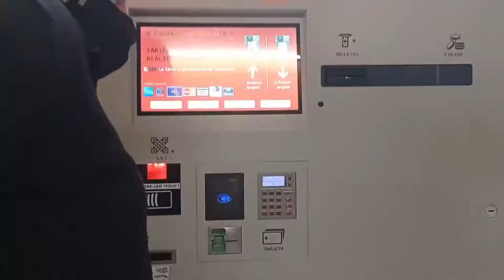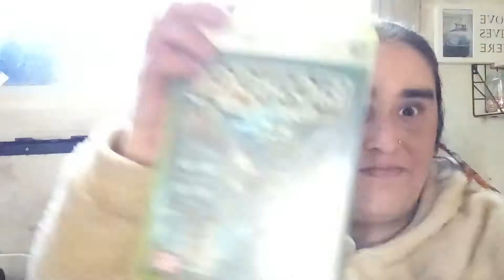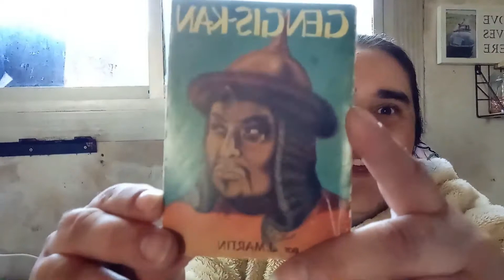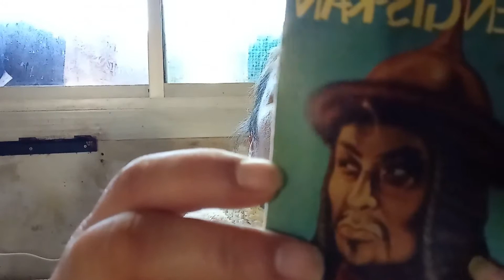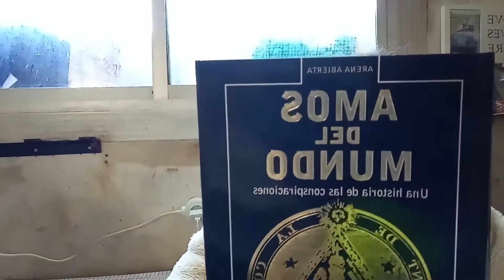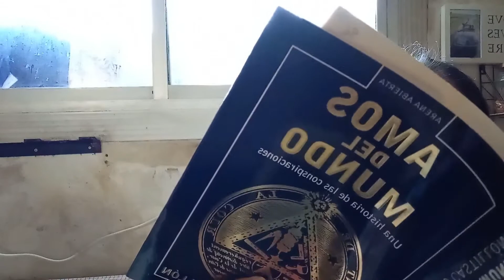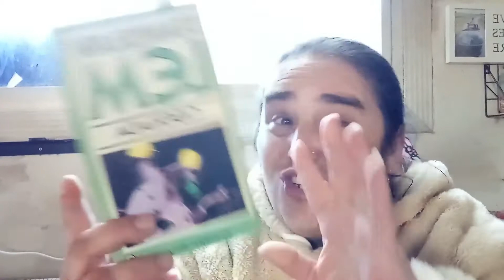Mercat de Sant Antoni + Haul | Luismatra vblogs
Mercado de alimentación en edificio modernista donde los domingos hay puestos de libros, discos o fotos.
Opciones de servicio: Recogida sin entrar · No se puede comer dentro
Dirección: Carrer del Comte d'Urgell, 1, 08011 Barcelona
Horario:  Apertura: 8:00 (lunes) · Horario completo